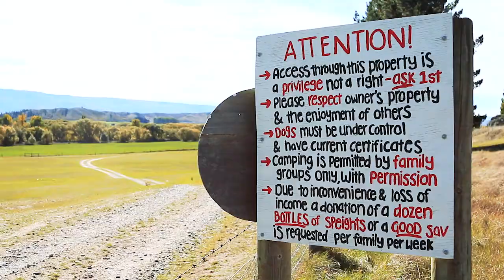Border to Border New Zealand - Foraging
Foraging for food in New Zealand. From the third season of Border to Border, a series the traveled New Zealand.